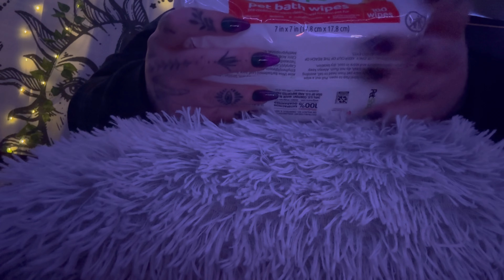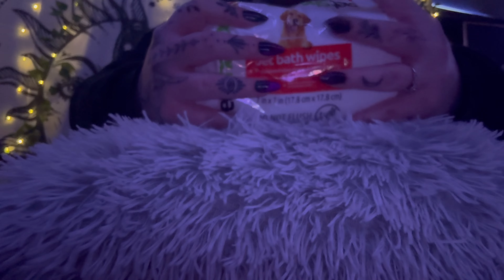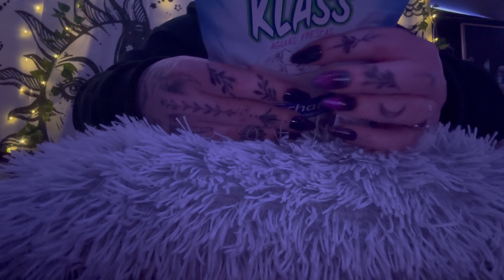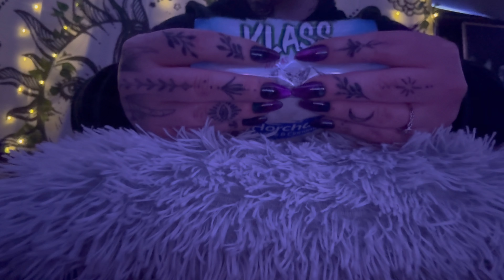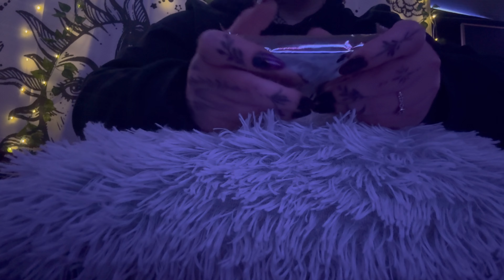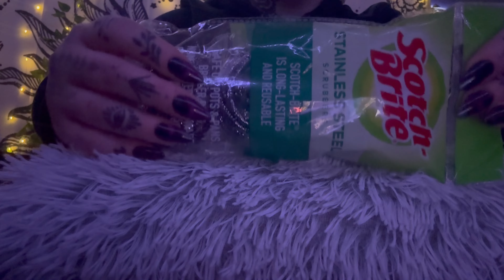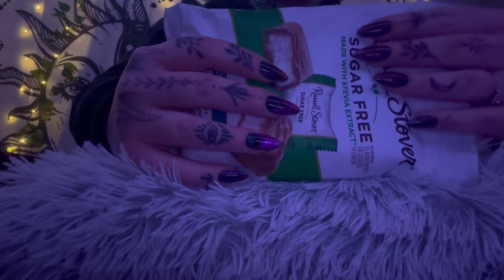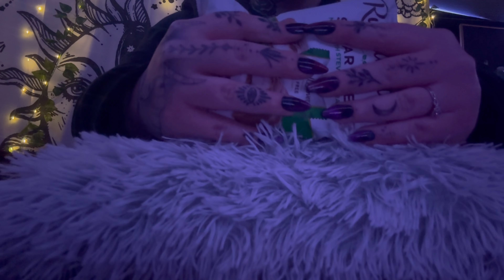ASMR LOFI Assorted Crinkles 🩷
Hello Lovelies 🩷

(✨Time Stamps Below & In Comments✨)

I’m so happy you’re here! Hope you don’t mind, here is another Lofi video, dedicated to all the amazing crinkles. I need to pick up my ring light and my mics from my grandparents so please bare with me. The reason for all the lofi videos recently. I hope you get the tingles 🥰✨ & I hope you are all doing well!

Xoxo

🧚🏻‍♀️ Time Stamps 🧚🏻‍♀️
0:00-5:09: Dog Wipes 🐾
5:10-9:51: Horchata Mix 🥛
9:52-15:01: Cotton Balls ⚪️
15:02-19:57: Poptart 💠
19:58-24:58: Scotch Brite 🧽
24:59-29:53: Russell Stover Chocolate 🍫
29:54-29:58: Outro Waves Goodbye 👋